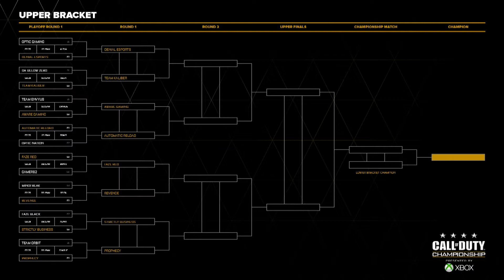Gamers2 vs Plantronics MindFreak - Game 3 - Lower R1 - Call of Duty Championship 2015